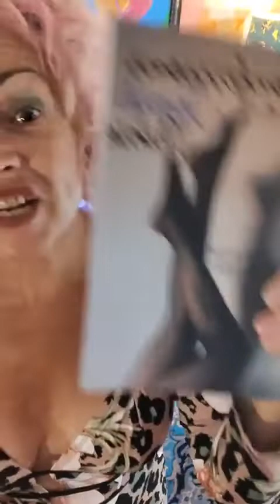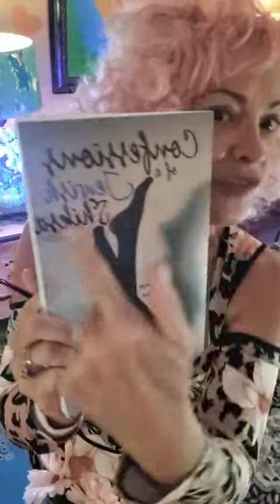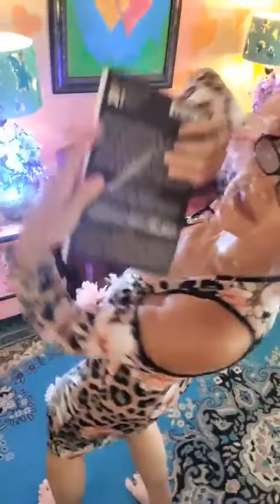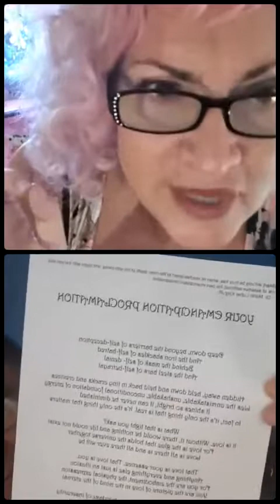Dropping into our beautiful meat suit AKA body let's rock on in joy and allowing!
Medicine Men and Women often immediately ask their new client "When was the last time you danced?" UNITY-conscious, playful, unselfconscious, inner child, playul, interactive stream-of consciousness Music-infused BOOGIE.

Funky Disco HouseCreativeCreative Commons Attribution license (reuse allowed)Mastermix Volume 6